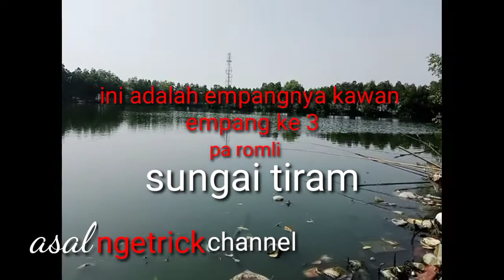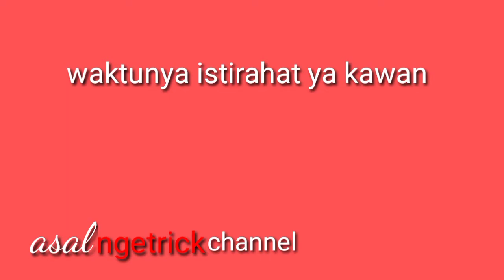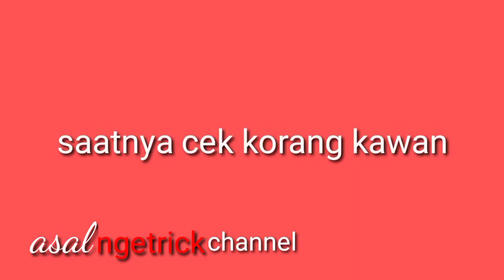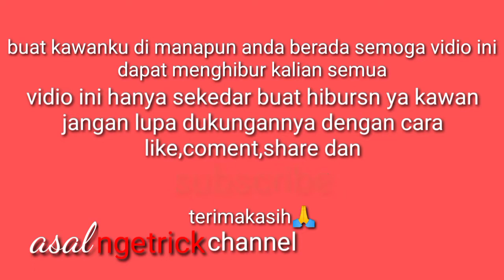Serunya gentak sampe pegel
Assalammu'alaiku wr wb.
Buat saudaraku di manapun anda berada semoga dalam keadaan sehat wal afiat,di beri perlindungan,umur panjang,rizki yang berlimpah serta hidupnya dalam keberkahan aamiin yarobbal alamin.
Dengan adanya vidio yang kami tayangkan semoga dapat menghibur kawan"semua yang sedang gundah gulana,setres,puyeng ataupun putus cinta.

Dan saksikan vidio"lainnya di asal ngetrick channel.

Terimakasih.